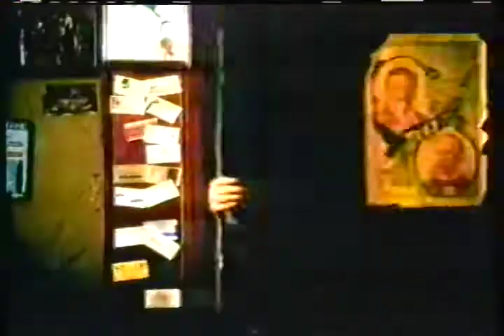Zima commercial 1998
Commercial from the original May 14, 1988 airing of the Seinfeld series finale on WDIV TV 4 Detroit NBC